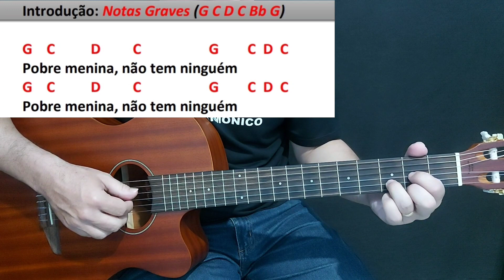Videoaula - Pobre manina (Jovem Guarda)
Olá pessoal sejam muito bem vindos aqui ao nosso querido Canal do Campo Harmônico para mais um vídeo.
Considere adquirir o E-BOOK COMO TOCAR JOVEM GUARDA NO VIOLÃO - 33 músicas

E-book Como tocar RITMO CANÇÃO no Violão

Pra você que quer aprender todos os acordes maiores, menores, meio diminutos e todos os Campos Harmônicos eu criei este material bastante detalhado.

Pra você que quer aprender os ritmos fundamentais para TOCAR O VIOLÃO POPULAR, adquira o nosso curso online específico pra batidas de violão.
Link do nosso curso de violão
RITMOS FUNDAMENTAIS

Conheça nosso espaço com  outros Produtos.